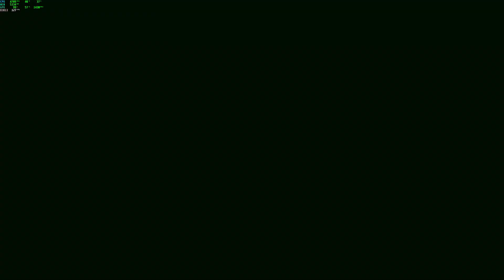Titanfall 2 Mozambeast + Ronin